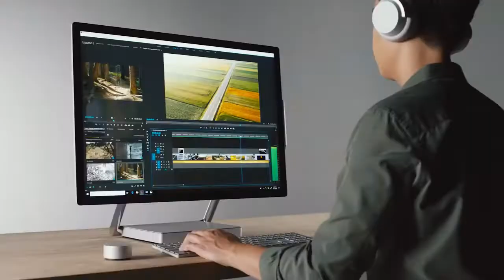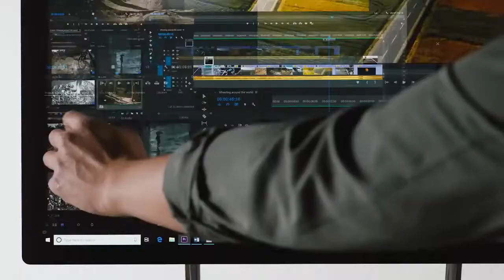Microsoft Surface Studio 2 spec